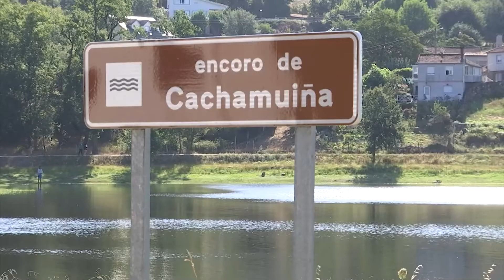Ourense es la provincia del norte más afectada por el cambio climático